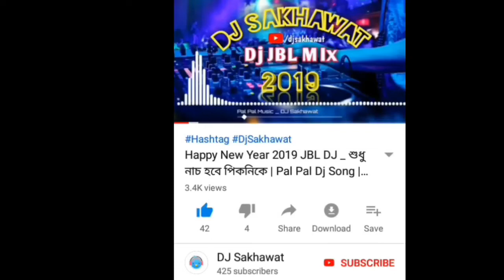Bangla Old Song | Romantic Dj Song 💕 | Piriti Riti Niti Ajo Shikhlam Na DJ Song _ Dj Sakhawat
* * * * * * *  * * * * * দেখো  * * * * * * * * * * * *
ইচ্ছা করে কেউ কপিরাইট স্টাইক দেবেন না । যদি কোনাে সমস্যা হয় আমাকে ফেজবুক বা ইমেলে ম্যসেজ করে জানাবেন আমি সেই ভিডিওটি ডিলেট করে দেবাে | ধন্যবাদ বন্ধু !